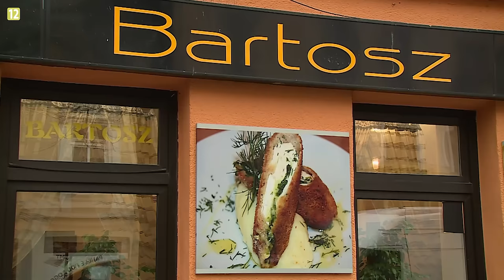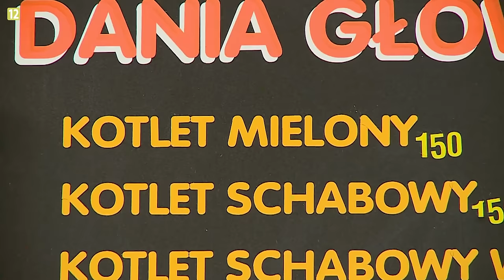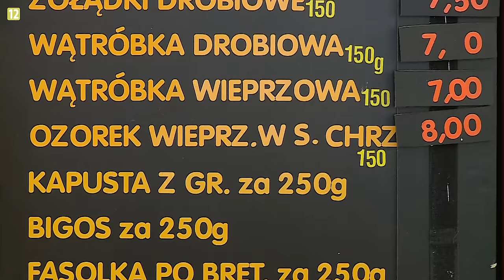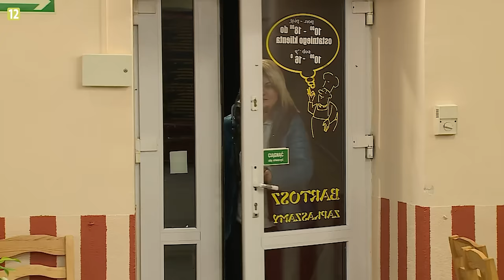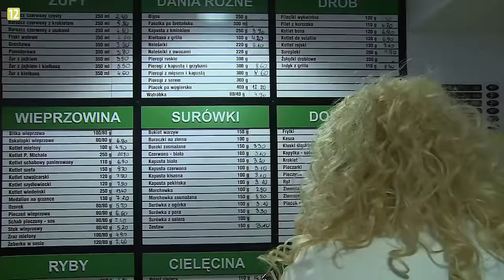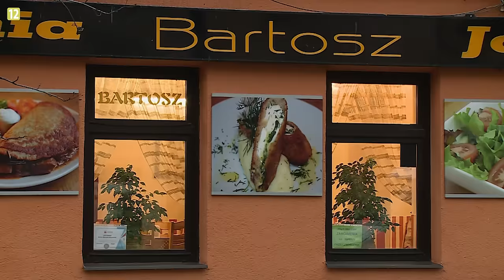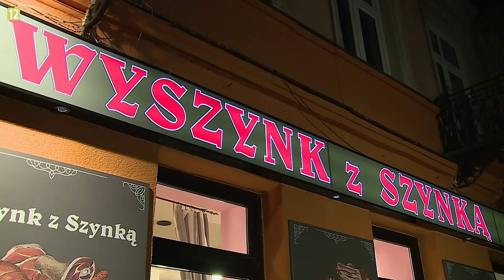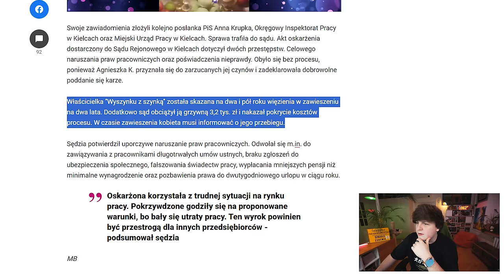KUCHENNE REWOLUCJE i WŁAŚCICIELKA DO WIĘZIENIA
📲Pobierz bezpłatnie Domino Dreams z linku lub skanując kod QR! Przy okazji zgarnij koszulkę „Kocham pieski” 🐶 Jak?
Ja już osiągnąłem 40 level, spróbuj mnie pokonać! Odezwę się do 20 zwycięzców!